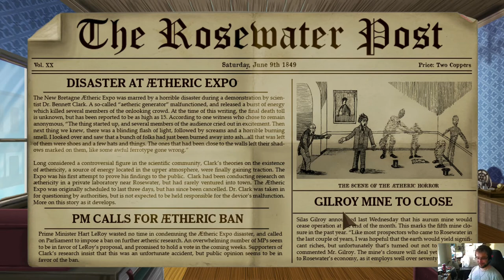Rosewater - Demotesti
Gamescom 2020 villin lännen seikkailun alku. Vanhaa Sierra/Lucasarts-tapaista seikkailua